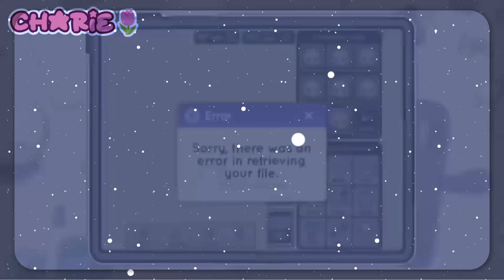⸰ 𖥔 ͙ࣳ ⭐ || FC w @y3llowx‼️ || KEEP UP!! || Meme || keepupwithy3l|| GL/GL2/GCM